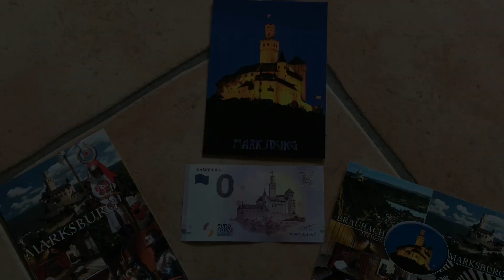Marksburg/German/Bilder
Hi Leute was geht hier ist wieder Adrenaliser Wilkommen zu meinem nächsten Bilder Video. Mein erstes Gaming Video kommt bald seid gespannt.